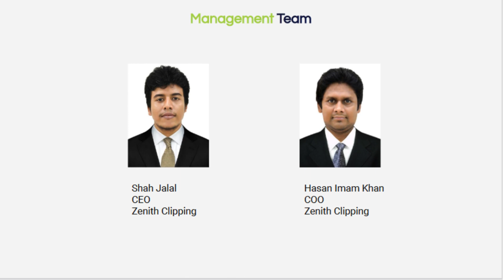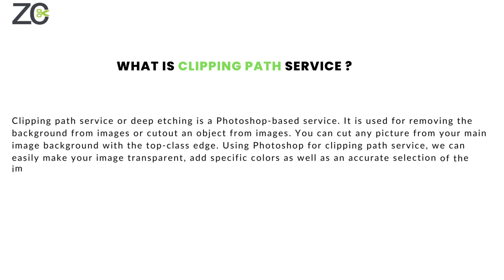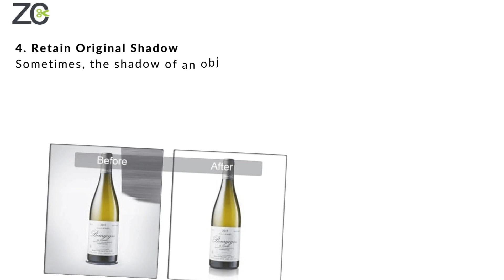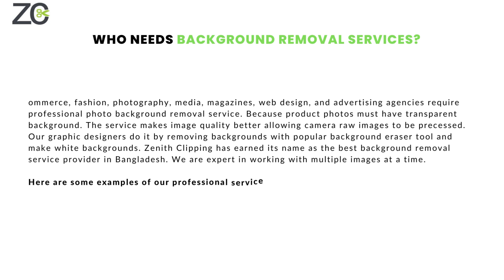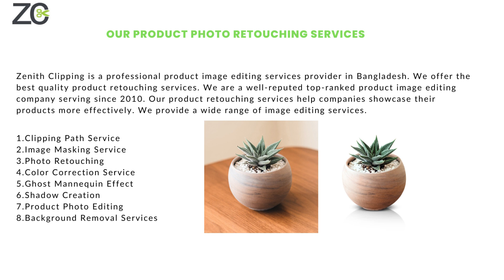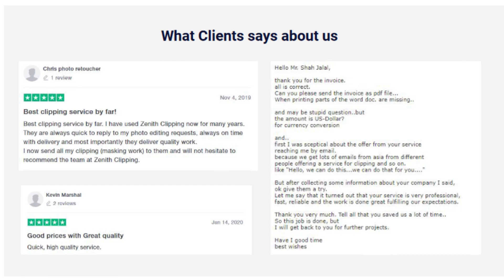Professional Photo Editing Company in Toledo, OH | Zenith Clipping